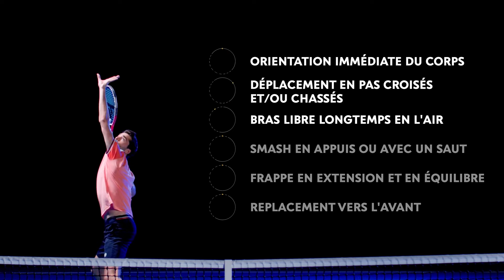Comment être redoutable au smash ? - Tuto Tennis Technique #19 avec Paul-Henri Mathieu | FFT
Comment être redoutable au smash ? (intermédiaire) - Tuto Tennis Technique #19 avec Paul-Henri Mathieu | FFT. Indispensable pour remporter pour finir les points, apprenez à bien vous placer et exécuter votre smash correctement. Découvrez nos conseils pour être redoutable au smash.